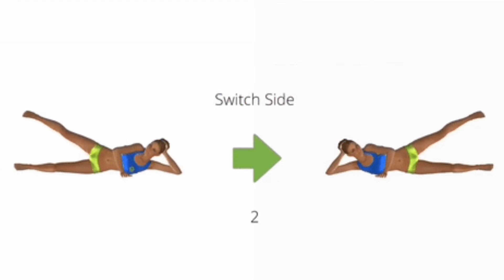Hips Dips Workout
In this video  we show you hips exercise, how to get beautiful hips at home?  hip dip workout naturally at home ,without equipment, easy workout at home